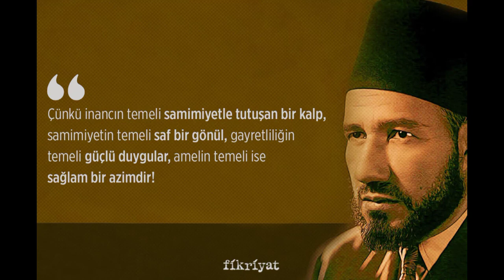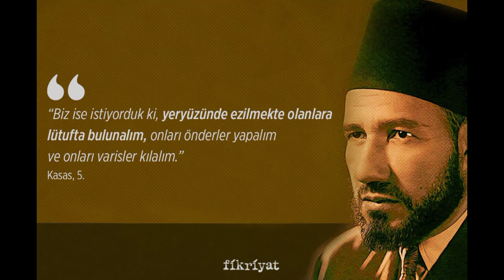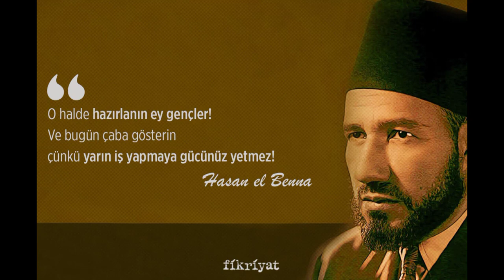Ey Gençler! Amelin Temeli Sağlam Bir Azimdir! Hazırlanın! | Hasan El Benna'dan Gençlere Öğütler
Ey Gençler! Amelin Temeli Sağlam Bir Azimdir! Hazırlanın! | Hasan El Benna'dan Gençlere Öğütler | Fikriyat